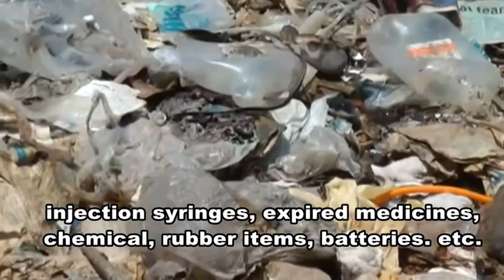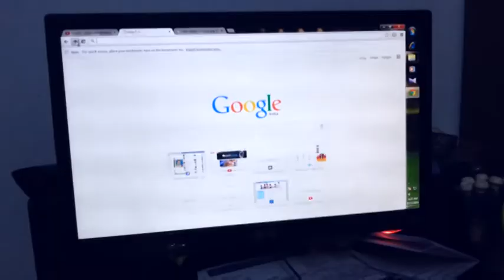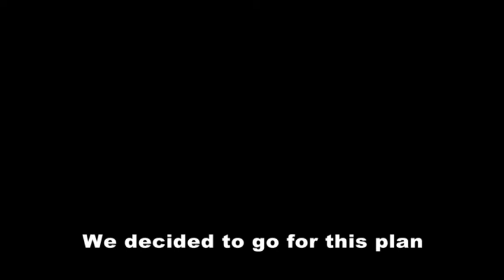Zero Waste New Short Film_How to Manage Waste_Malayalam with English Sub Title HD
Direction & Editing : Jithin
Story : Jithin
Camera (Galaxy S3 and Moto E) :Vipin, Arjun, Jithin